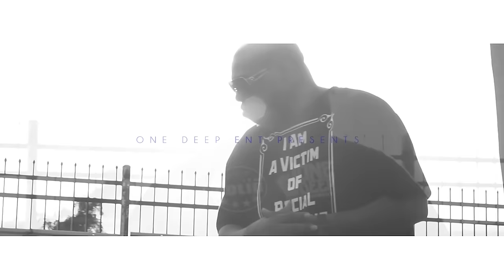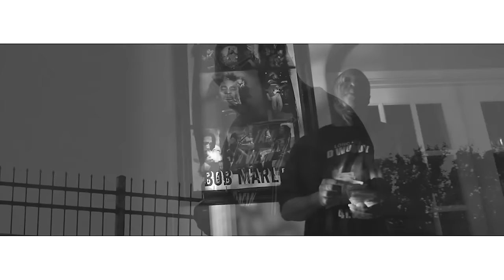Z-Ro - New Shit (Official Video)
Get the album, "Drankin' & Drivin'".

Music video by Z-Ro performing New Shit. 2016 1 Deep Entertainment